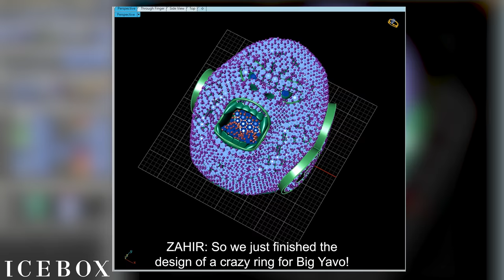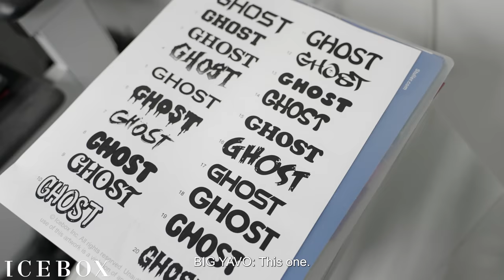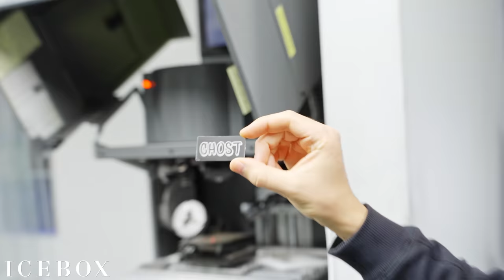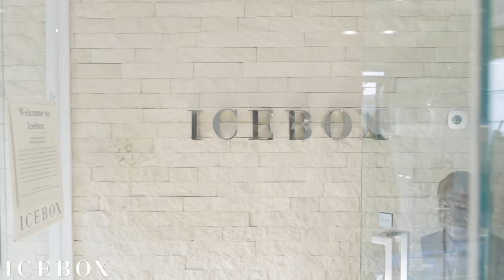Big Yavo Gets an Iced Out Gorilla from Icebox!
In this week’s episode, we feature Alabama-based recording artist, Big Yavo!

Yavo's popularity has increased over the last few years with his viral songs and collaborations with artists such as Wiz Khalifa and Rylo Rodriguez.

Watch along as Yavo picks up his new iced-out gorilla ring from Icebox!